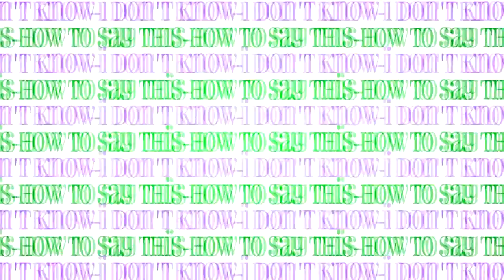✿ J e n n y - Full Homestuck Yuri MEP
WATCH IN HD PLZ ♥ YURI (female x female) DON'T LIKE? DON'T WATCH.

woW WOW.
This is the cutest thing i've seen in the world sdfgh.
Thank you all for joinin' or replace parts!
All of you are amazing ;A;♥

Parts;
1. strawberry  - Meenah x Aranea
2. strawberry - Vriska x Kanaya
3. xKittyKat - Meenah x Vriska
4. Lie i'm not fine ft. Berry - Roxy x Jane
5. strawberry - Vriska x Terezi
6. H.A.N.G.  - Rose x Kanaya
7. strawberry - Kanaya x Rose
8. OtakuSpaz - Roxy x Calliope
9. Swietiko chan - Aradia x Feferi
10. RedFeelings♥ - Rose x Jade
11. Bobby TH - Roxy x Jane

SONG; "Jenny" - Studios Killer.
PROGRAMS; dunno, but for sure Sony Vegas.
ART; ask to the editors cx